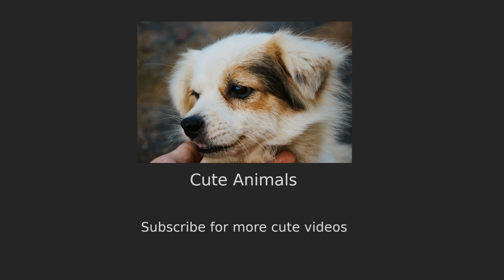Cute Monkey Eating - Cute Animals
Cute Monkey eating with other animals